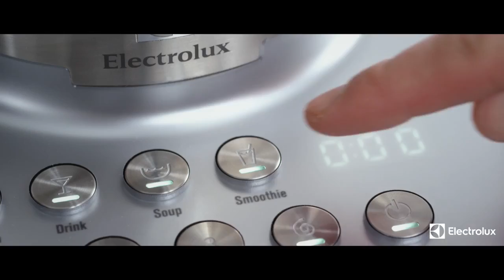Blenderul Masterpiece de la Electrolux